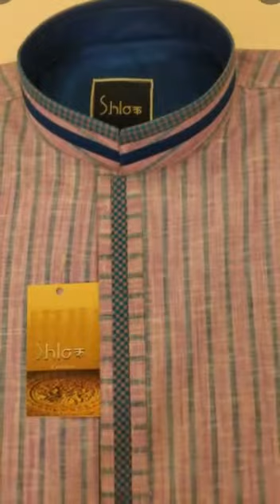Latest men's kurta design collection || Eid kurta neck design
He'll friends

how to make jents / men kurta cutting and stitching simple and easy step ,2019men kurta design collection images, latest kurta design ,
kurta pajma collection for men ,festival kurta pajama design for kids,latest kids boy kurta pajama design collection,

bell seleeves design
doublelayerbellsleeve ,Double layer bell sleeves cutting method, how to make bell sleeves cutting method, simple &easy cutting, umbrella cutti